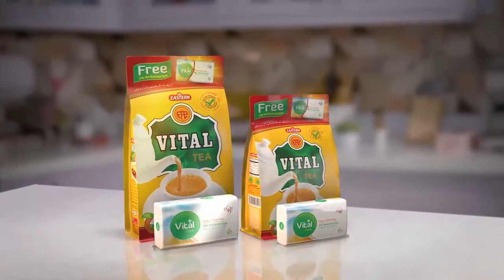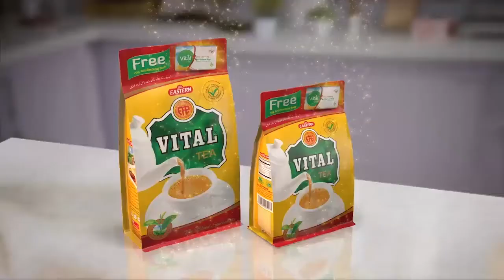News Headlines | 10:00pm | 24 June 2020 | Today News HD